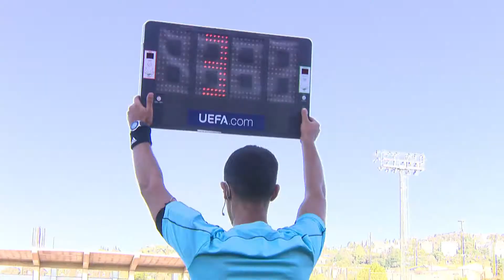מחזור 2 בלאומית | המשחק המלא: הפועל עפולה - הפועל חדרה 2:0